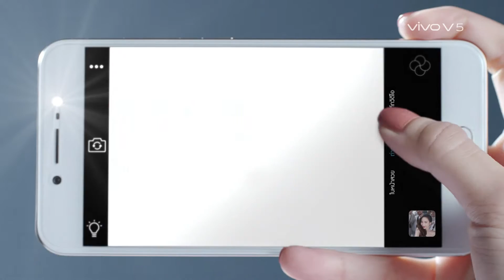VIVO V5 --- Selfie Time (TVC)